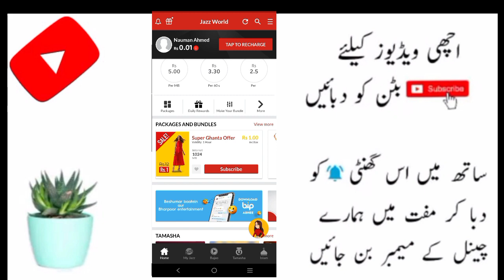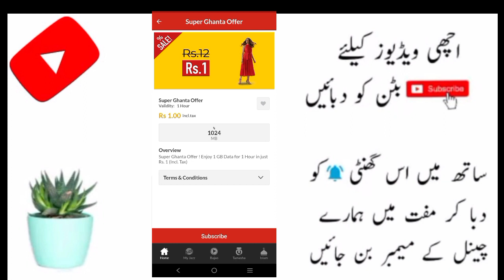Jazz 1 hour internet package || Jazz 1 hours internet Package Just 1 rupees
Technical asghar youtube channel